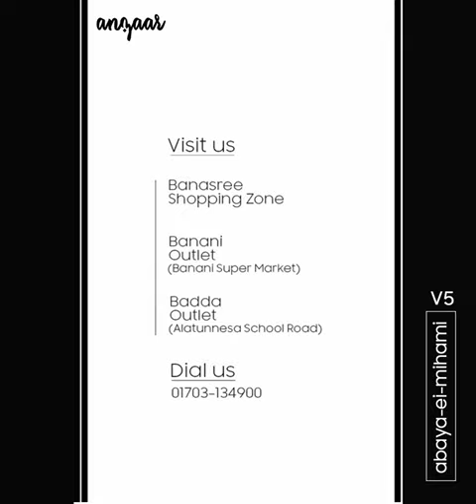সবচেয়ে কমদামে নতুন পার্টি/রেগুলার ইউজের বোরখা | Eid collection party borkha | ঈদের বোরখা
Let's standout as completely unique among millions of usal others! Abaya-ei-Mihami, Version 5 is a rare one to be proud with and feel confident, MashaAllah!
Material:
Japanese Cotton
Summer friendly, comfortable
Available Sizes:
52/42, 54/44, 56/46
Size customization available*
Price : 1650 BDT only
To place order online please inbox us the following information:
- Product screenshot
- Measurement (size)
Delivery Timeline:
Inside Dhaka - 3/5 days
Outside Dhaka - 5/7 days.
We deliver in Bangladesh and 35 other countries including USA, UK, UAE, Singapore, Canada, New Zealand, Austria and Australia, Alhamdulillah!
Visit our outlets:
- Banasree Shopping Zone
- Badda Outlet
- Banani Outlet